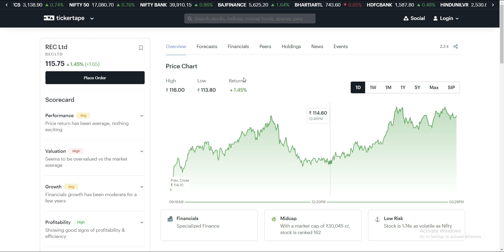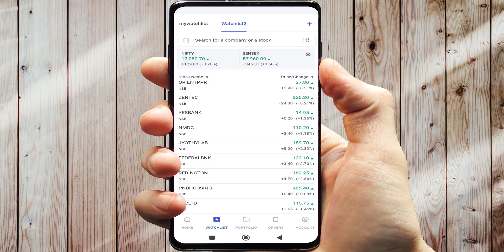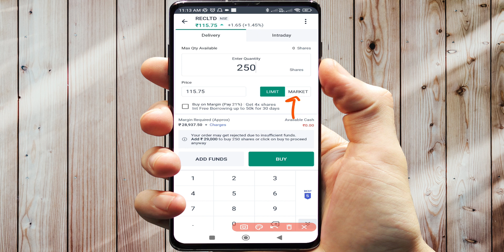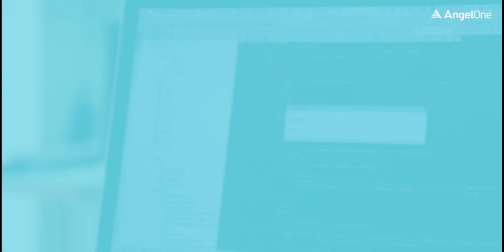REC SHARE | REC SHARE LATEST MEWS | REC SHARE LATEST UPDATE | REC SHARE TOMORROW TARGET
rec ltd share dividend history,
rec ltd share latest news today,
rec ltd share news today,
rec ltd share latest news tamil,